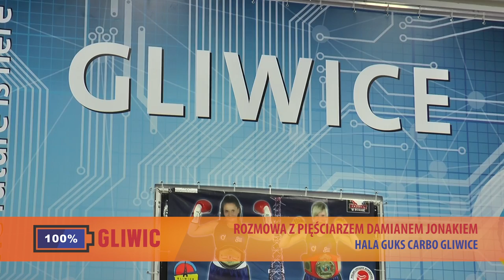100% GLIWIC: rozmowa z pięściarzem, Damianem Jonakiem